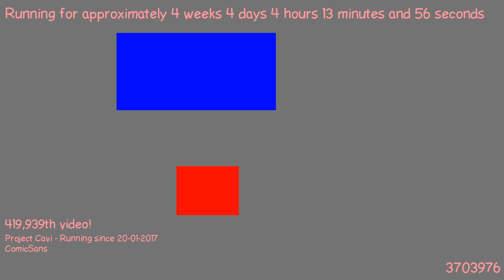1487729892 - Webdriver Cavi - O